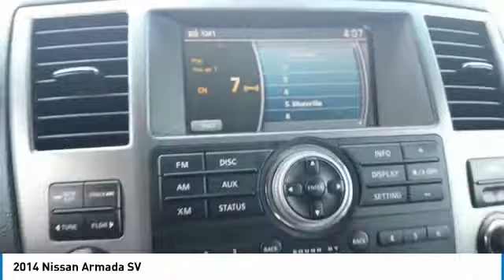2014 Nissan Armada R21477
2014 Nissan Armada SV